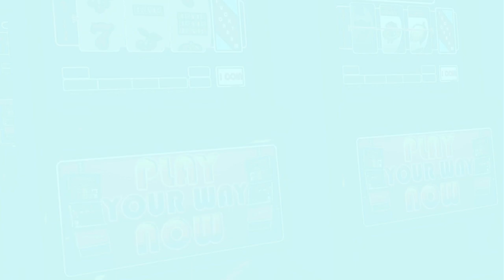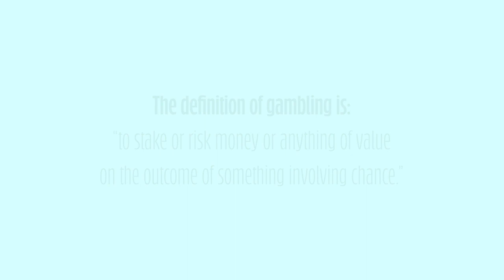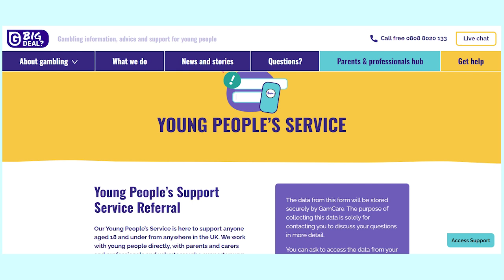PHSE4You Episode 18 - Gambling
This PSHE4you episode discusses the harms around gambling, a conversation with Dan from GamCare, a gambling support organisation, and directs to the different avenues of support available.

0:00 Start
0:22 Dan from GamCare
1:50 Scenario 1, penny pusher machines
3:16 How does gambling become harmful?
4:08 Scenario 2, child concerned about Mum's online bingo use
5:15 Support available
6:15 Outro